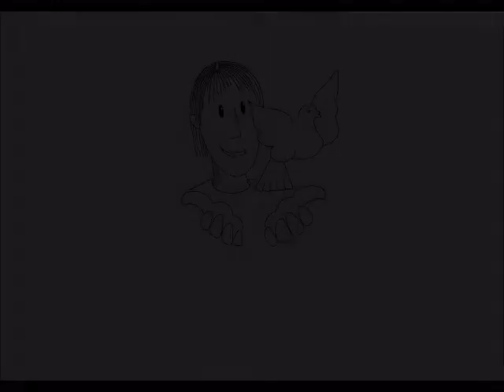Entrevista a Javier Pioli y Carolina Vallejo